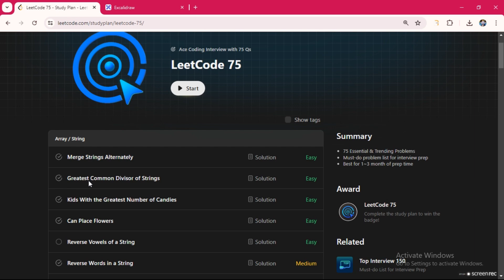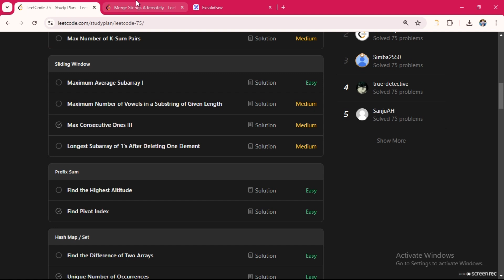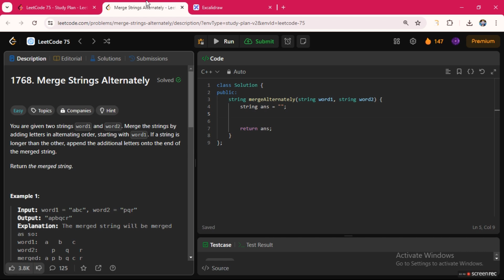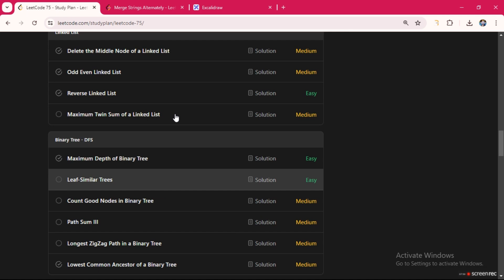#1 Merge Strings Alternately | Leetcode 1768 | EASY Solution with Detailed Explanation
Merge Strings Alternately | Leetcode 1768 | EASY Solution with Detailed Explanation

TC = O(max(n, m))
SC = O(1)

(𝐂𝐨𝐝𝐞 𝐢𝐧 𝐂𝐨𝐦𝐦𝐞𝐧𝐭)